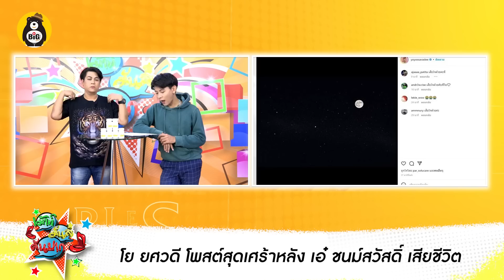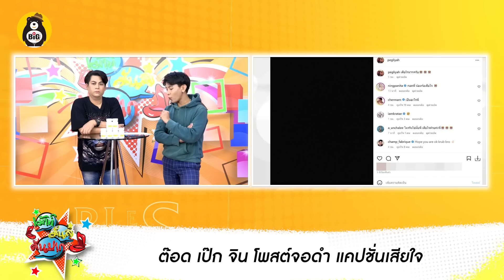โย ยศวดี โพสต์สุดเศร้าหลัง เอ๋ ชนม์สวัสดิ์ เสียชีวิต /ต๊อด เป๊ก จิน โพสต์จอดำ แคปชั่นเสียใจ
-โย ยศวดี โพสต์สุดเศร้าหลัง เอ๋ ชนม์สวัสดิ์ เสียชีวิต
-ต๊อด เป๊ก จิน โพสต์จอดำ แคปชั่นเสียใจ
-“เพลง ชนม์ทิดา”ร้องเพลงน้ำตาคลอเพื่อพ่อ “เอ๋ ชนม์สวัสดิ์”